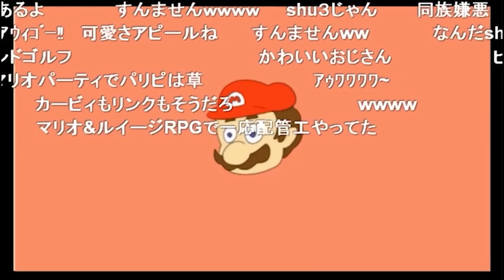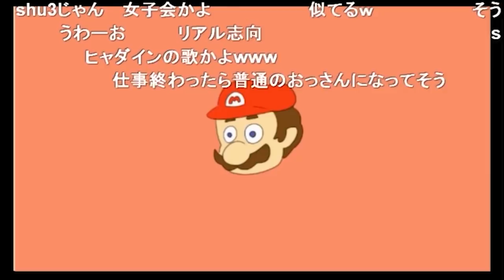実は裏側があったキャラクター【ナポリの男たち切り抜き】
元動画：
#77 hacchiのガチほのぼの回 「ナポ男たちの夜」